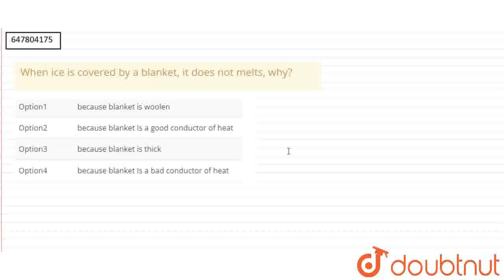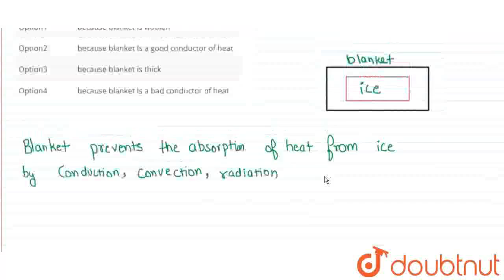When ice is covered by a blanket, it does not melts, why? | CLASS 12 | TRANSMISSION OF HEAT | P...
When ice is covered by a blanket, it does not melts, why?
Class: 12
Subject: PHYSICS
Chapter: TRANSMISSION OF HEAT
Board:Polytechnic

👉 Have Any Query? Ask Us.